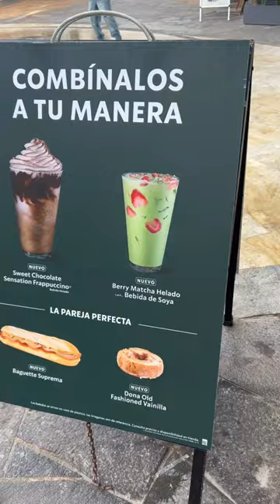Tag 3 in cancun